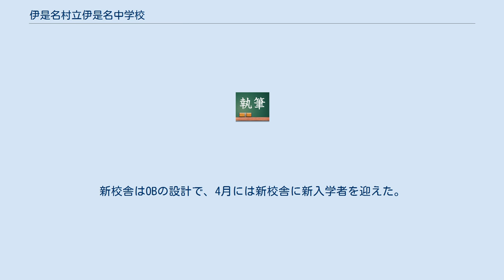伊是名村立伊是名中学校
伊是名村立伊是名中学校（いぜなそんりついぜなちゅうがっこう）は、沖縄県島尻郡伊是名村にある公立（村立）中学校。
 沖縄戦終結後、伊是名島では戦前からの校舎を再利用する形で、伊是名初等学校が開校していた。
初等学校は8・4制の義務教育8年を担った。
1948年（昭和23年）4月からは本土の学制改革に追随する形で、沖縄でも6・3制に切り替わることになった。
伊是名では伊是名中等学校が新設され、初等学校6年、7年、8年を終えた者を第1学年、第2学年、第3学年に受け入れる形で開校した。
当初の校舎は伊是名初等学校の校舎を一部借用する形であった。
しかし独立校舎への移転は手間取った。
中等学校については字伊是名、字勢理客の住民が初等学校との併置の形で字伊是名山中原に新設するよう村議会に陳情していたが、否決された。
これに対し両字の住民は、山中原に伊勢学習所と称する私設の教育施設を設け、児童をそこに通わせるようになった。
山中分教場を設置することで住民との紛争は決着し、中等学校の生徒も1951年（昭和26年）5月までに元の学校に復帰したが、逆に教室が不足し、二部授業となった。
6月には新しい敷地に仮校舎が完成し、ようやく独立校舎を持つにいたったが、この校舎は10月のルース台風で全壊し、再度初等学校の校舎に間借りすることになった。
全壊した校舎が復旧され、二部授業が解消したのは1952年（昭和27年）1月のことであった。
 1952年4月、伊是名中学校に改名された。
この年には具志川島に分教場も新設された。
具志川島の分教場は1957年（昭和32年）に具志川島中学校となったが、1964年（昭和39年）に伊是名中学校に統合された。
 2016年には新校舎が完成した。
新校舎はOBの設計で、4月には新校舎に新入学者を迎えた。